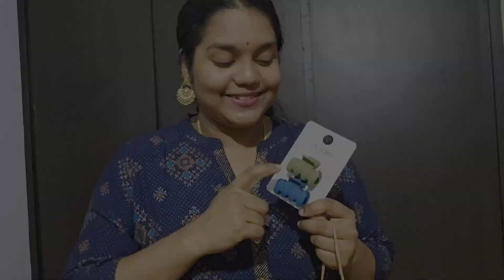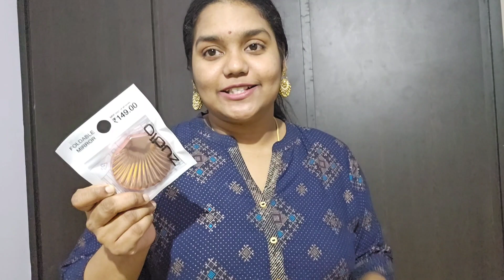unbelievable zudio haul starting just from Rs99,49,29🤑😱zudio zudiohaul zudio shopping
Hi guys my name is Lathasarat

Lathasarat 😍